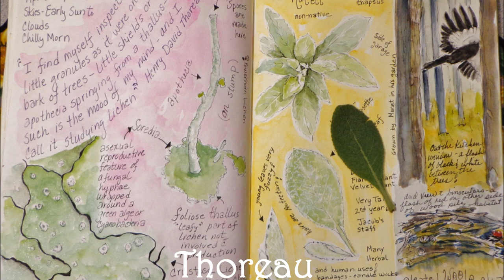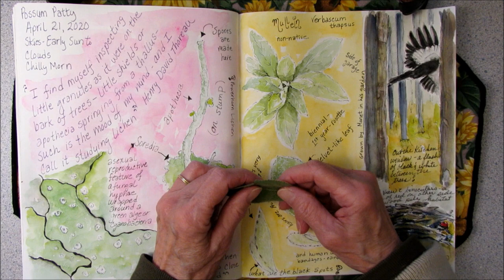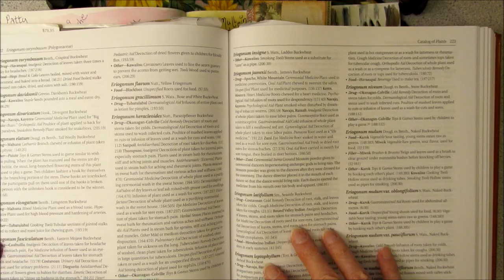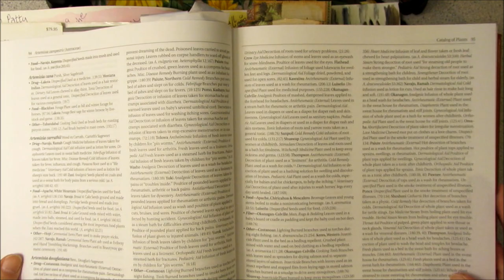NATURE JOURNAL Thoreau & Lichen, The Velvet Leaf, A Flash of Black & White...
Come along with me, Possum Patty, as I enter the "Sanctum Sanctorum" and a Thoreau state of mind. Did you know he liked to study lichen? A storm blew up but I picked some Bunny Ear Mullein leaves to bring inside. Out the kitchen window - a flash of black & white... could it be...? More about the book